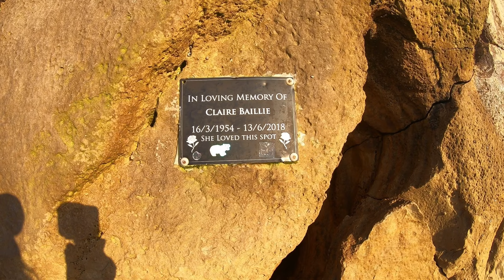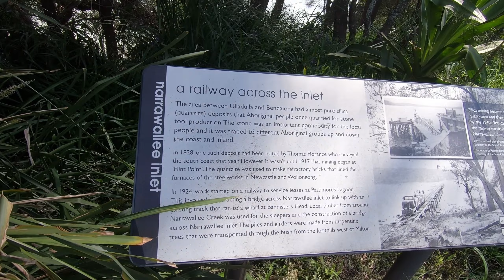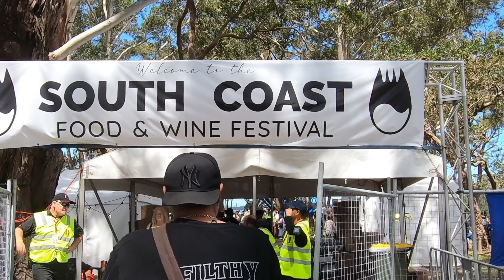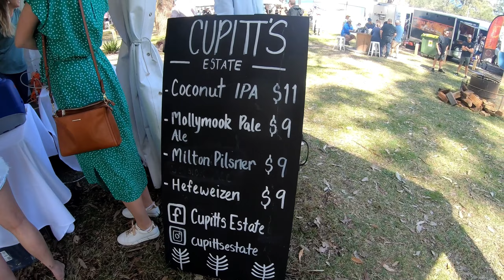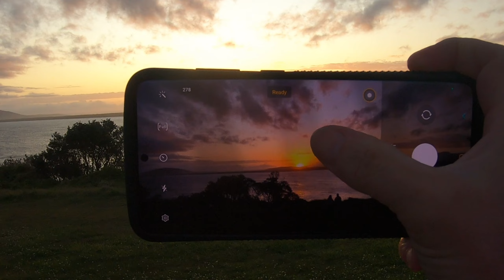South Coast Weekend Food & Wine Fest